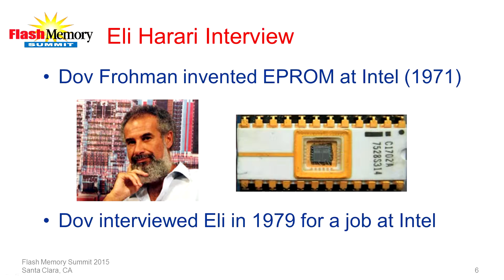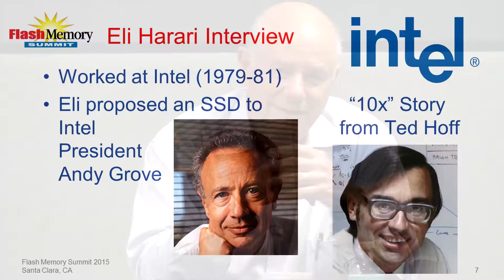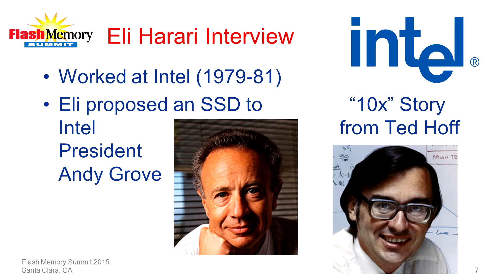Eli Harari's Time at Intel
Eli Harari looks back at his time at Intel, including a very significant conversation with Andy Grove.